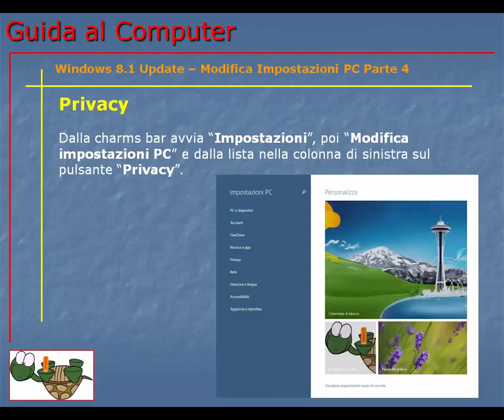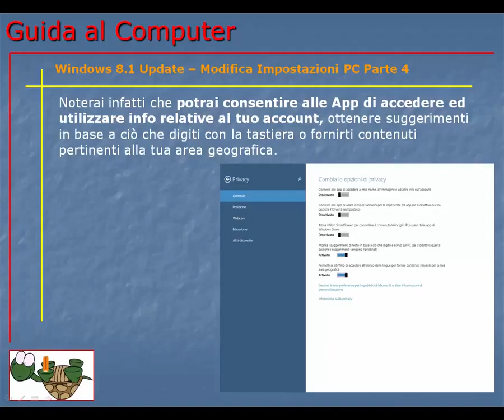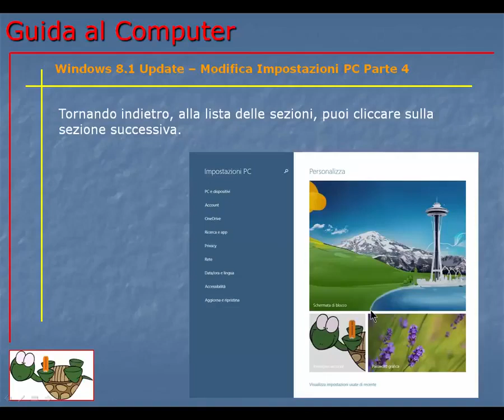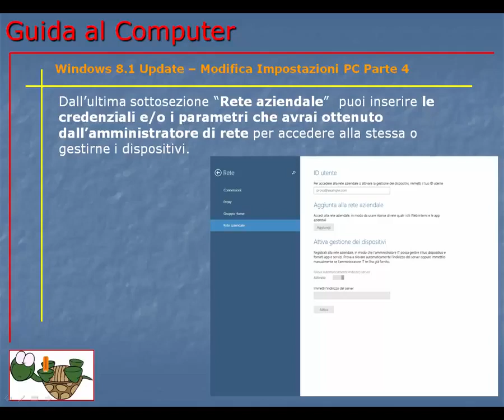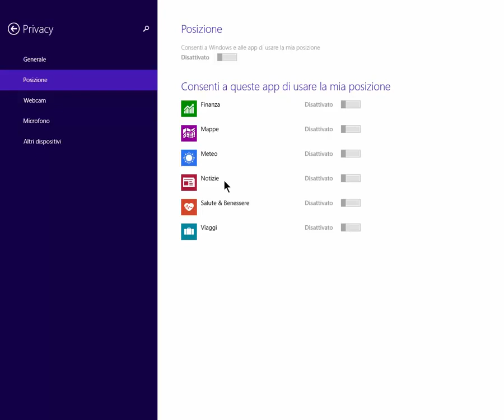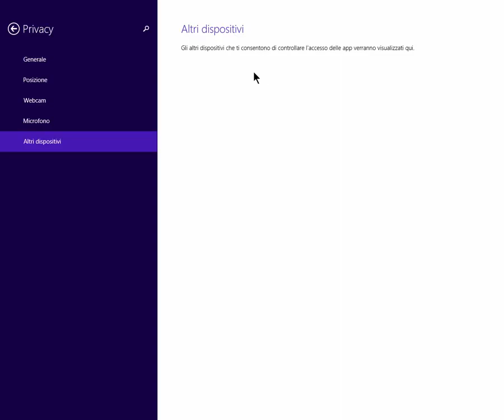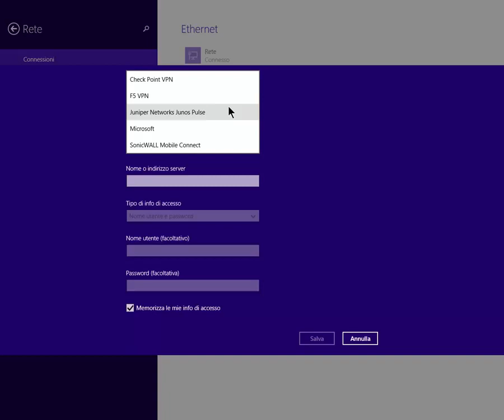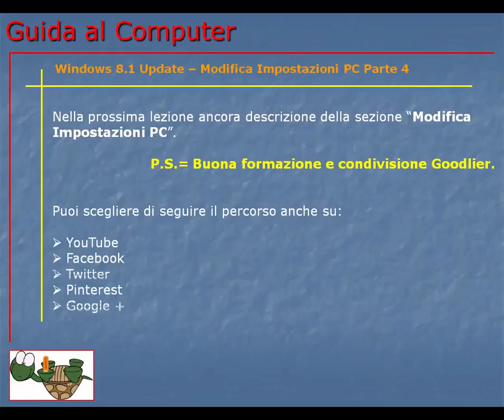Corso Informatica Base e Avanzato | Corso Computer da Base ad Avanzato | Lezione 150